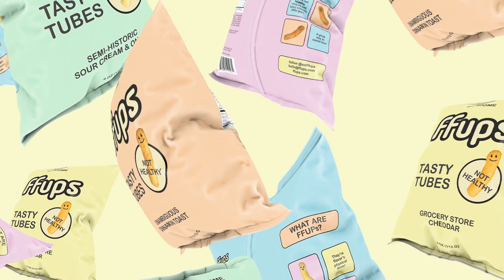THIS COULD HELP YOU!!! How I Balance My Life While Living In Panama (Podcast)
VGIRL LINKS

$VGIRLTV